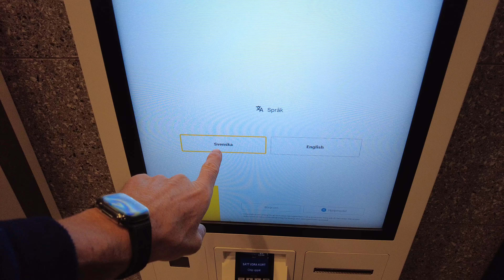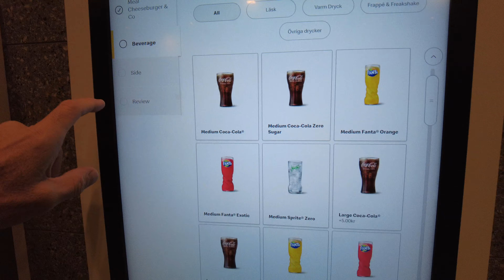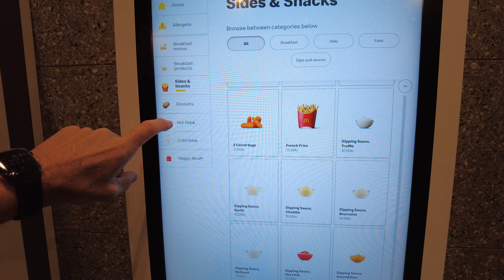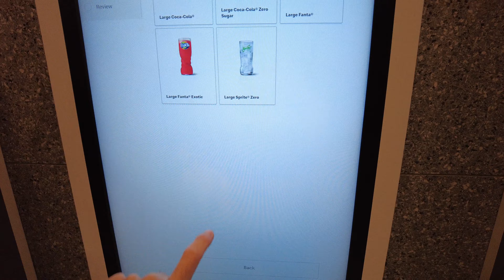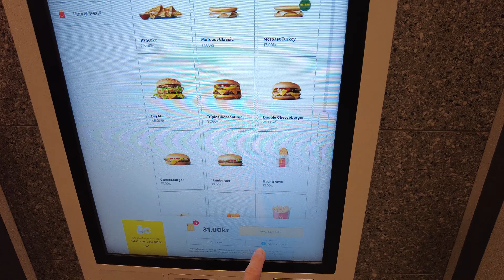Gothenburg McDonalds... NO VIDEOS!!! WHY??? Stupid!!! - Gothenburg Sweden - ECTV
Why cant you take videos of McDonalds?  Is that Lame to anyone else?  Its like they have something to hide...  STUPID!!!

Wake up McDonalds!